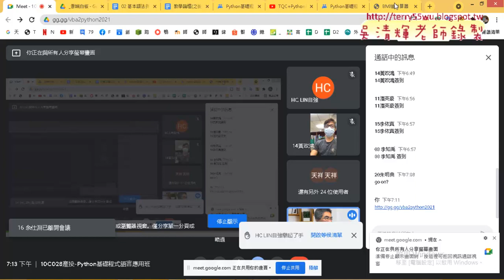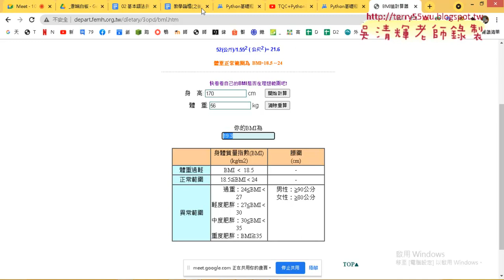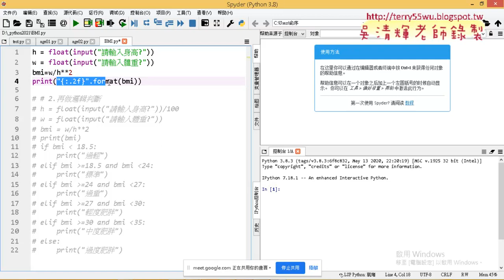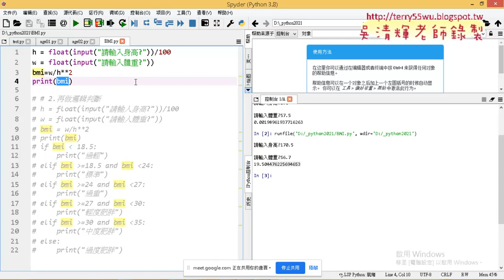01 BMI計算公式說明